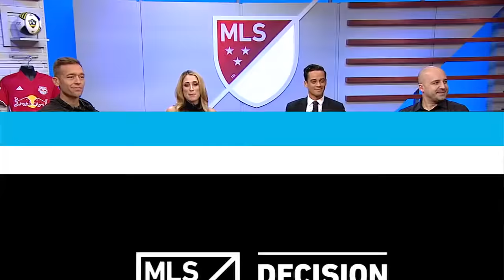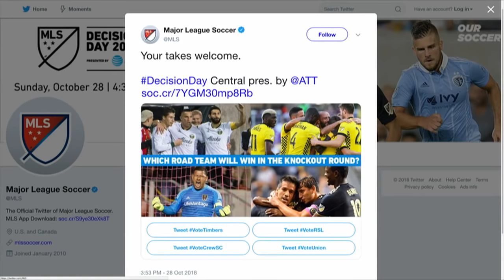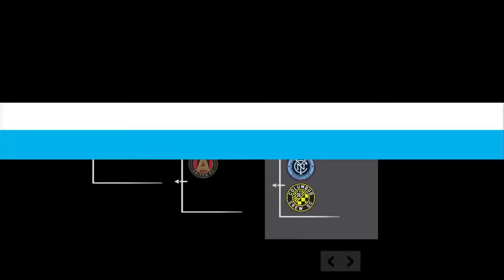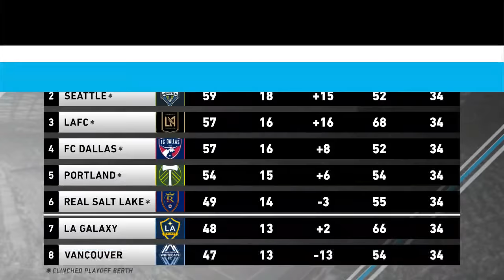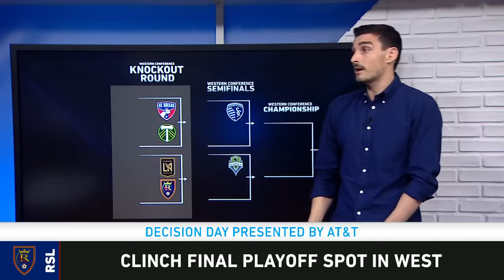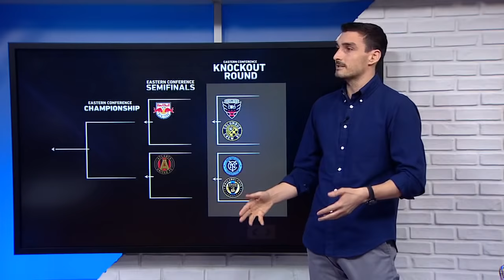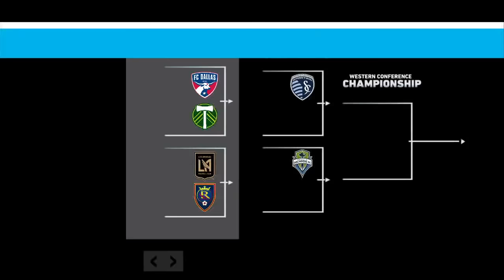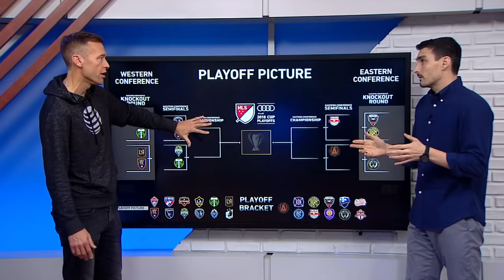Decision Day: Zlatan & LA Galaxy’s Last Chance to Make Playoffs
Decision Day Presented by AT&T Postgame Show offers an in-depth analysis from the results of all matches on MLS' biggest day of the season. Susannah Collins, Jimmy Conrad, Calen Carr, Bobby Warshaw and Matt Doyle are joined by reporters around the league to get the full picture of all the action.